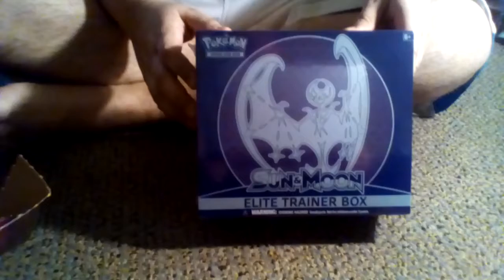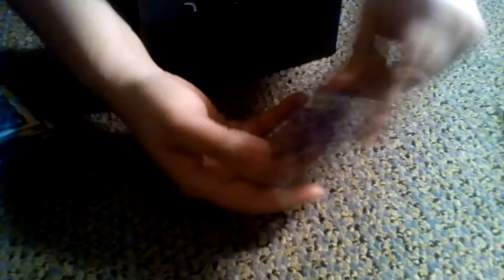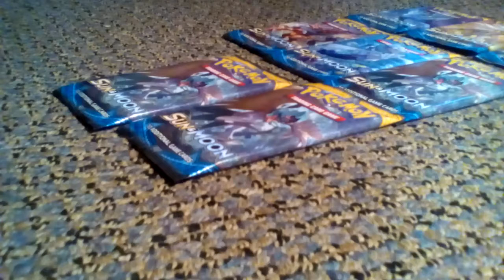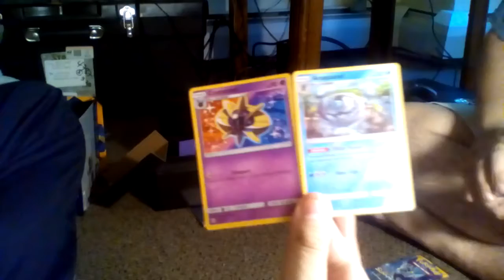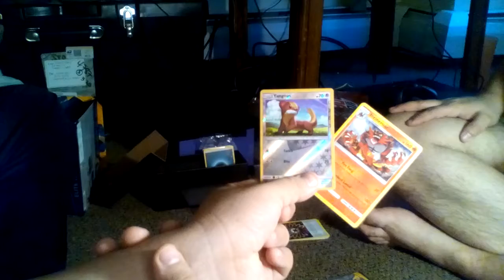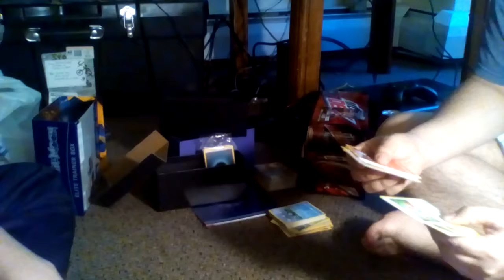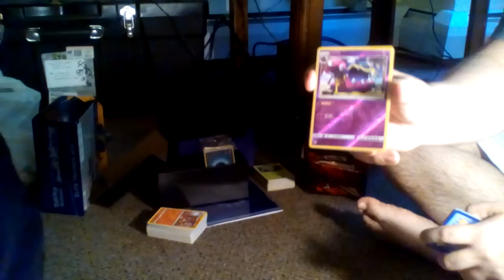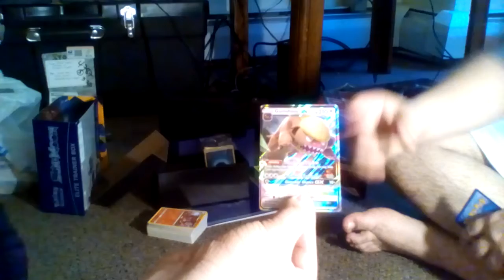Neko and mike's sun and moon elite trainer box opening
we found cards